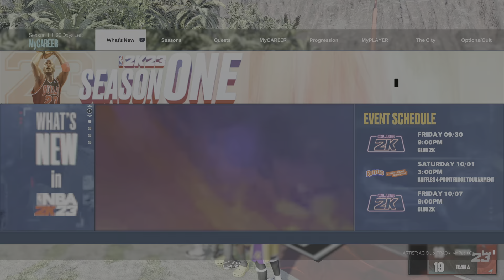Going crazy in Beast of the East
NoSleep with bubymilez. Follow on twitch and twitter for live streams  and highlights 💯💯